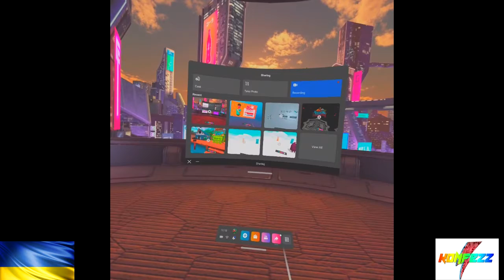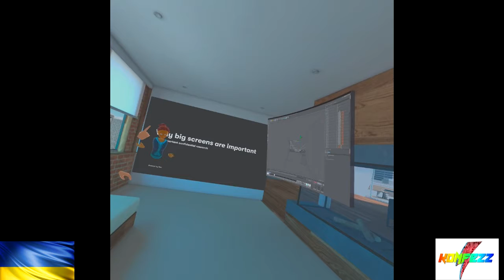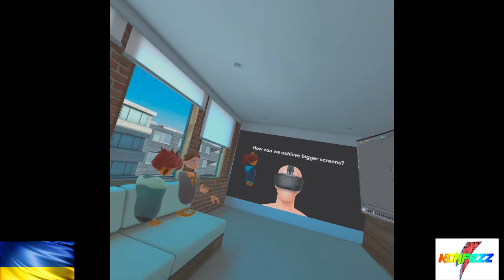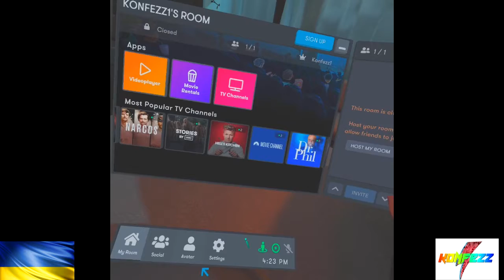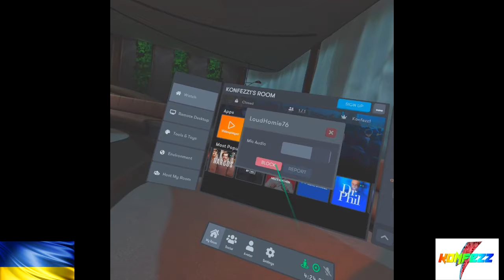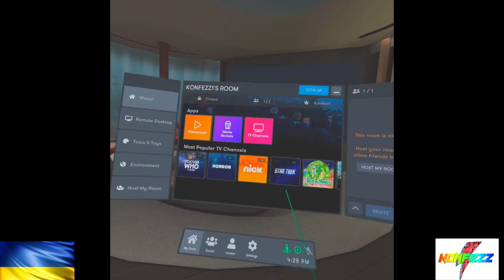Konfezz explores Big Screen on Oculus Quest2 VR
A brief overview of the BIG SCREEN app on Oculus Quest 2 VR